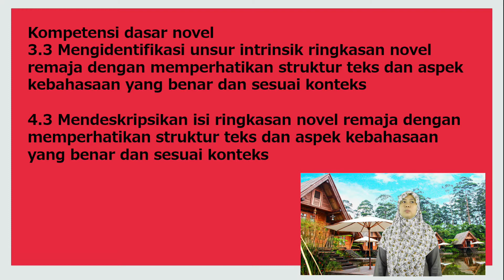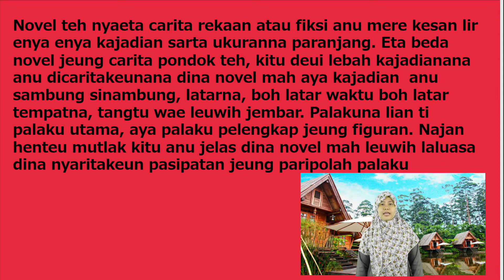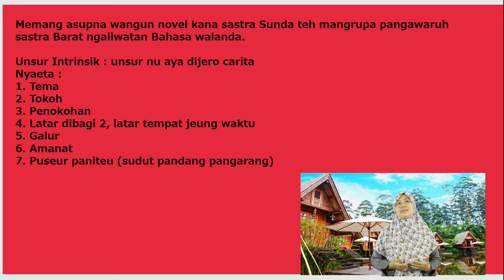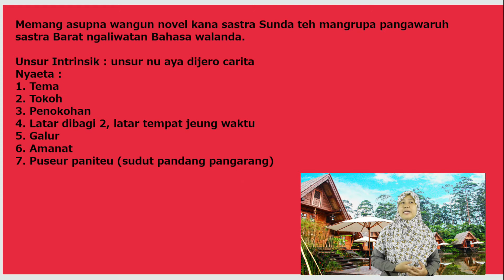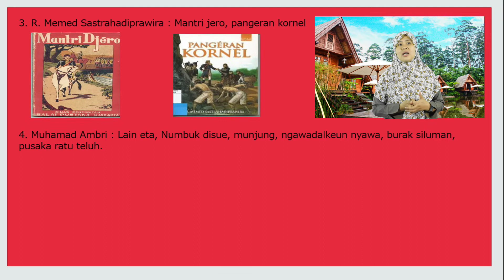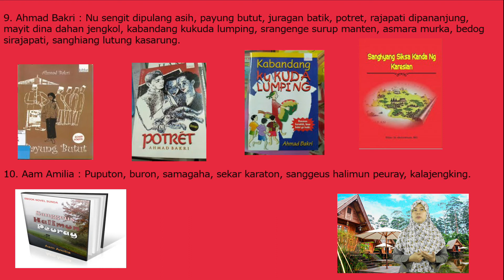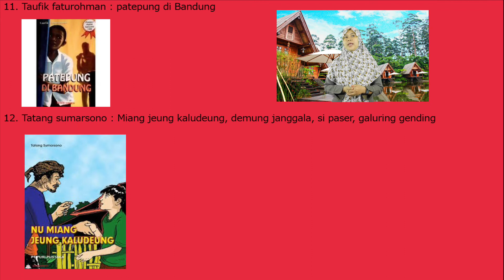Novel - Bahasa Sunda Kelas 9 SMPIP DJ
Video pembelajaran ini berisi materi Bahasa Sunda SMP kelas IX novel.
Mencangkup pengertian novel, karya dan pengarang novel, mudah-mudahan video ini bermanfaat bagi siswa dan guru.